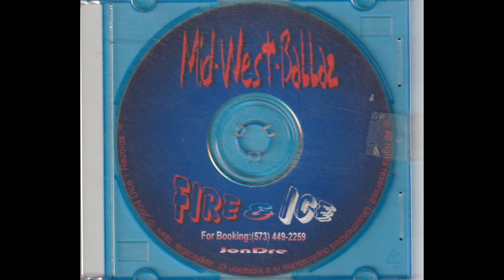Mid-West-Ballaz – Fire & Ice [Columbia, MO][snippet]